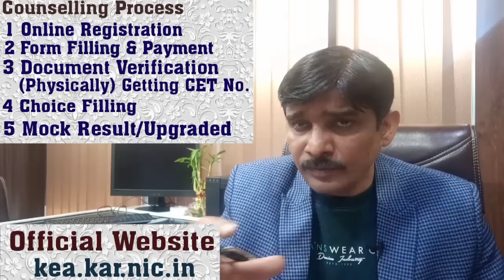NEET UG 2020 ! KARNATAKA STATE Counselling Complete Detailed Information FEES CUTOFFS SEATS Counsell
About EduACS
                          We Team EduACS is professional NEET Counselling Mentors which are regularly helping students for Specialized Neet counselling in order to get Best/ Accurate college according to their Neet score and further desires

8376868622 /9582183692/ 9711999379 /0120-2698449 / 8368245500/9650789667
Note * Kindly call us in working hours 10am-6.30 pm Whatsapp are welcome in non working hours Sunday offs
                           Thanks